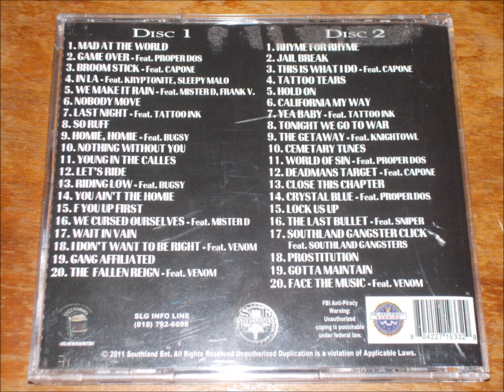NOTHING WITHOUT YOU- CONEJO (MAD AT THE WORLD DISC 1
ARTIST: CONEJO ALBUM: MAD AT THE WORLD DISC 1 (2011) SONG: NOTHING WITHOUT YOU TRACK: 10